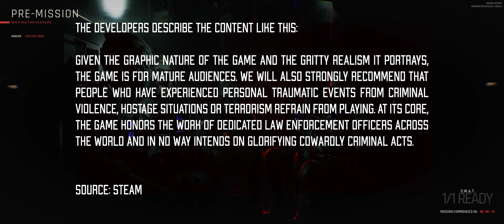Ready Or Not - Saving Undercover Cop (Home Invasion DLC) | Epic Graphics | Light Commentary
Ready or Not DLC Home Invasion - Narcos

Category 5 hurricane Antonio has swept the city of Los Sueños. The emergency services are on the breaking point. LSPD SWAT is tasked with supporting the disaster response.

213 Park has suffered major storm damage. To make matters worse, an undercover cop under the alias "Alejandro" has been exposed. He was investigating the criminal activities of a cartel named "Los Locos".

The cartel has now decided to use the chaos of the hurricane to their advantage and act out brutal revenge on the snitch.  After distressing calls from vigilant neighbors, Los Sueños SWAT is sent in to rescue the officer.

00:00-01:16 911 call intro
01:17-07:25 Tasking
07:25-08:04 Loadout
08:05-09:03 Plan
09:04-39:24 Mission
39:25-40:08 Post-mission